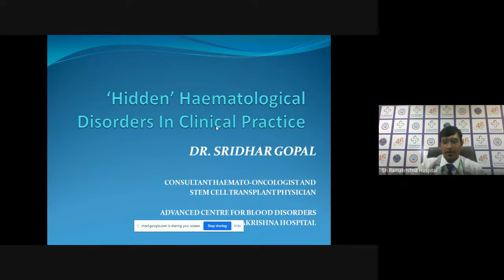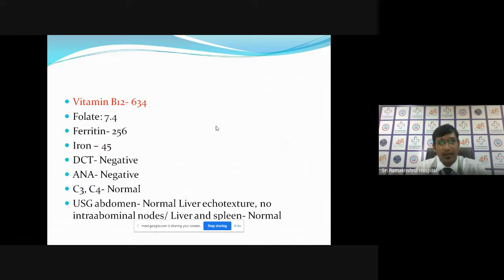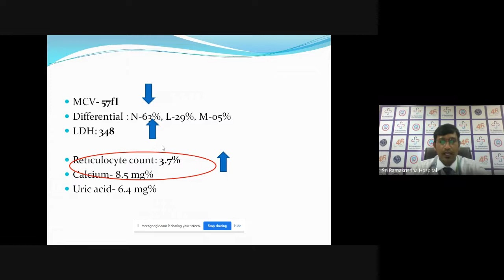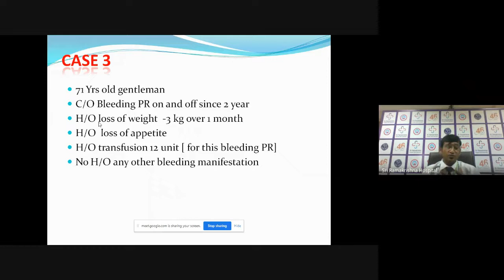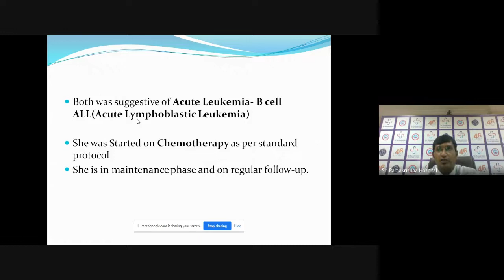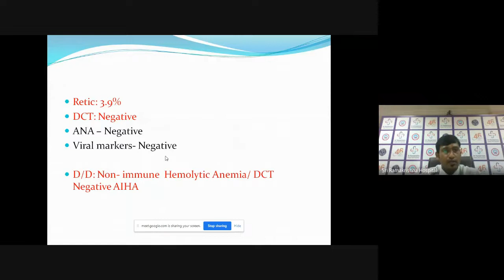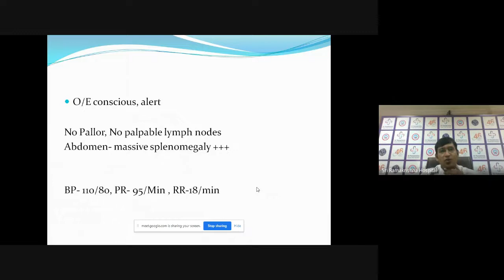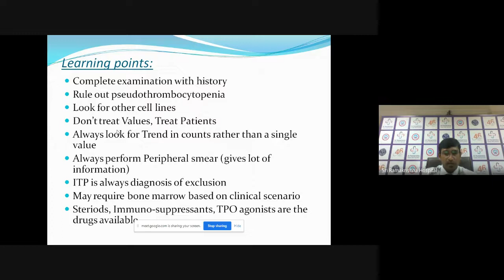Hidden Hematological Disorders in Clinical Practice (18-06-2022)